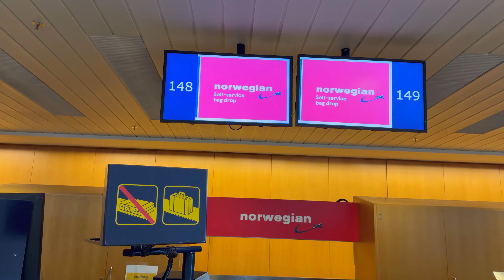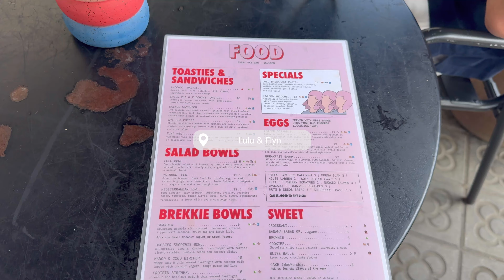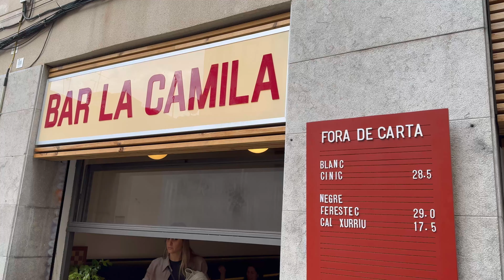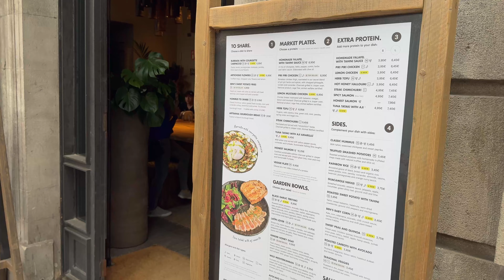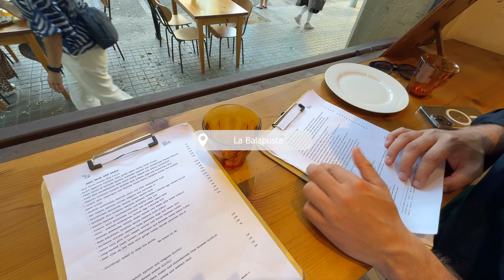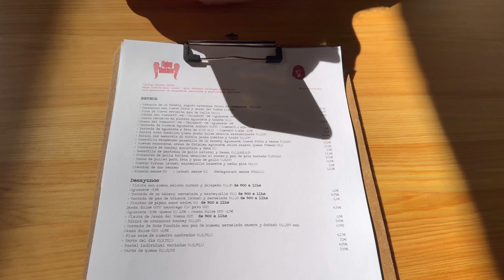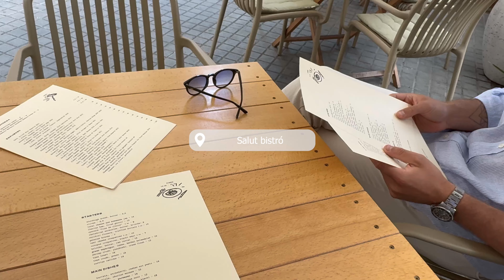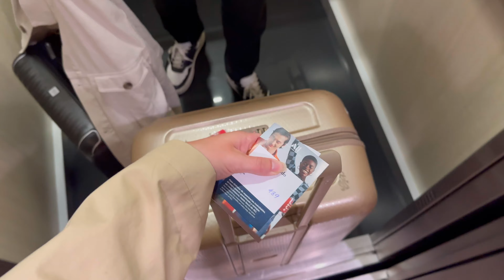Barcelona vlog⎢First time in the city! flea markets, coffee shops & everything between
Happy Sunday loves and welcome to this Barcelona vlog!

Yay I've been so excited to share our trip to Barcelona as I absolutely fell in love with the city, its architecture and everything about it. It was my first time in the city and first time ever riding on a scooter haha! We had so much fun exploring the streets, beautiful buildings, parks, coffee shops, the lovely beach and not to forget all the cute dogs in Barcelona (!!) the city is filled with dogs and we loved it! Truly a city which has everything. Enjoy a vlog full of summer vibes when we make our way through the Barcelona streets🩷

Mathilde